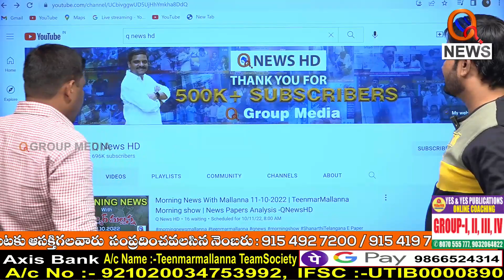కేసీఆర్ ఢిల్లీ టూర్ దేనికోసం..|| TeenmarMallanna || QNews || QNewsHD